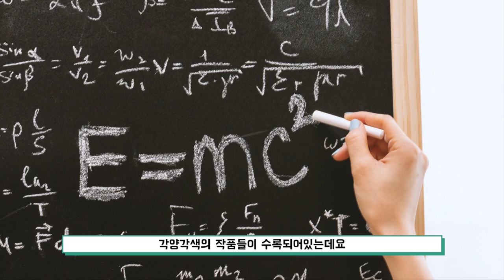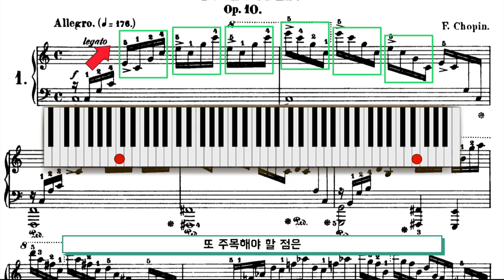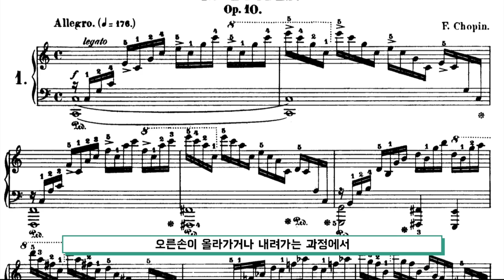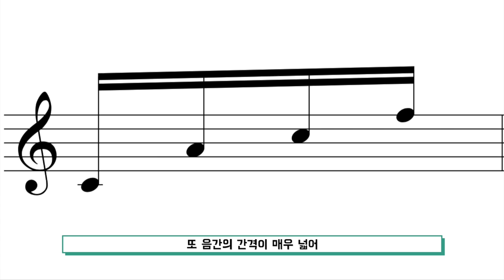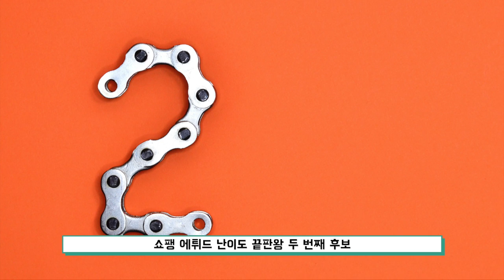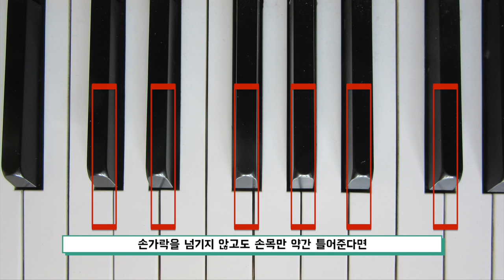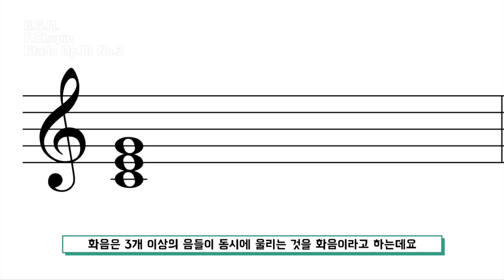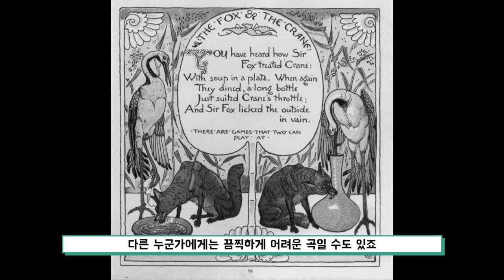어려운 곡의 대명사! 쇼팽 에튀드 1탄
이번 영상은 '쇼팽의 에튀드' 입니다.

여러분들께 오랜만에 선보이는 난이도 끝판왕 시리즈입니다.
항상 이 시리즈를 만들 때에는 너무 설명이 어려운건 아닌지 걱정이 앞서고
그래서 괜히 개그 하나 더 넣으려고 욕심이 생기는것 같네요.
그래도 매번 사랑해주시는 시리즈이니 재미있게 만들어보았습니다.
바로 다음에 올라올 2탄도 많이 기대해주세요!

쇼팽의 에튀드는 작품번호10에 12곡 작품번호25에 12곡 또 작품번호가 없는 3곡까지 총 27곡이지만 영상에서는 중요도 있게 다뤄지는 작품번호10의 12곡 25의 12곡 총 24곡만 다루겠습니다. 영상에서 쇼팽이 24곡을 남겼다고 언급한 이유는 작품번호를 부여하지 않은 곡을 "남겼다"라고 말하기 이상해서였습니다. 참고해주세요!

감사합니다.

음원 연주자
Edward Neeman